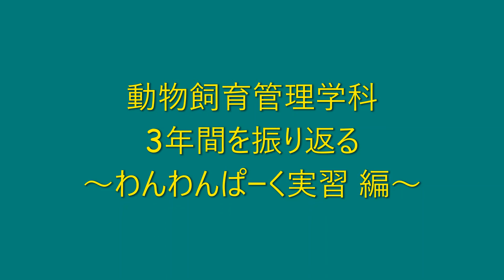【動物飼育管理学科】3年間を振り返る①・専門学校・トリマー・愛玩動物看護師・飼育員